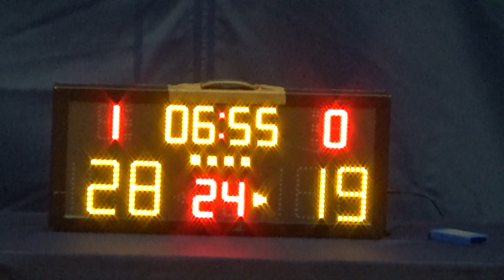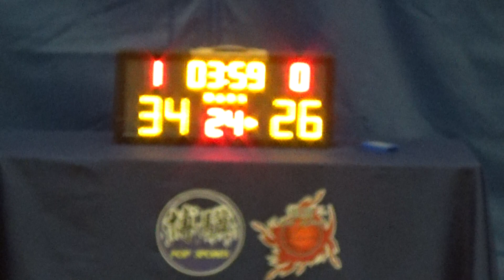20231011 UNCLES VS RAMS 4th Quarter